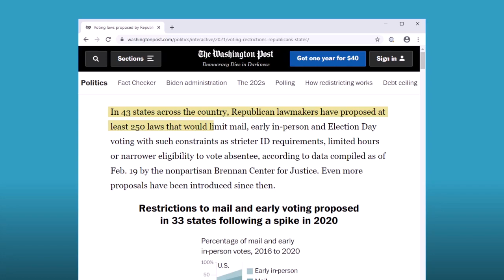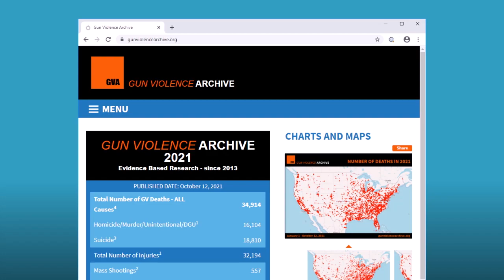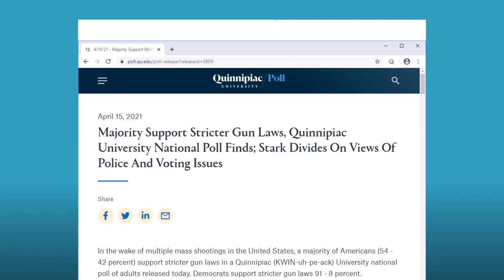Like It or Not: Bullets vs Ballots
BULLETS VS. BALLOTS (OPINION): With a GOP filibuster expected to block federal voting legislation in the Senate today, LaDawn Jones thinks it’s time we talk about laws here in Georgia. She says it’s easier to buy a gun in Georgia than it is to vote- and that recent voting laws may target people of color. Do you think both constitutional rights should be treated equally?